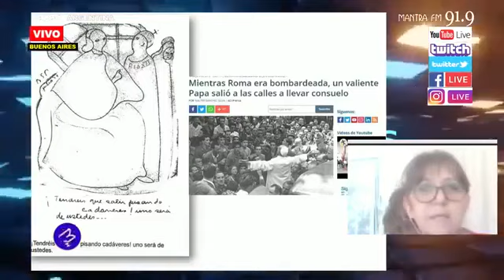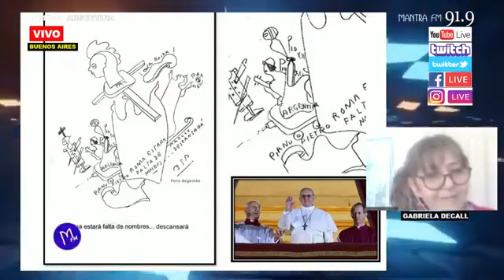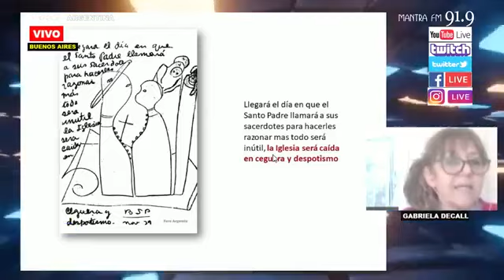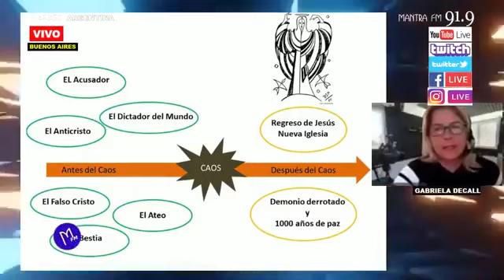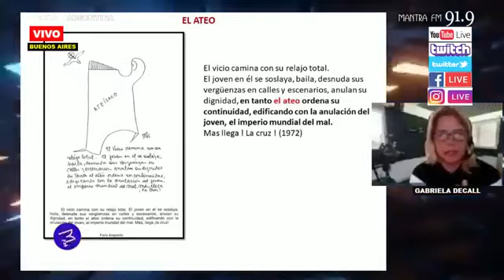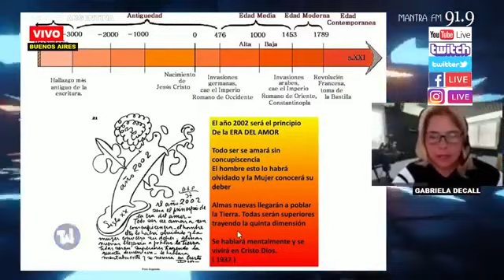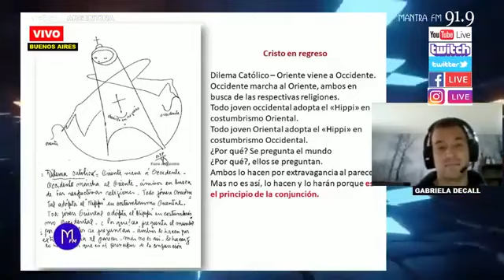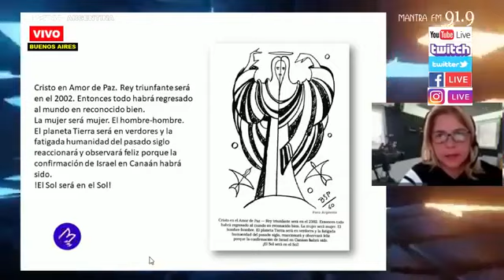PARRAVICINI PSICOGRAFIAS LA IGLESIA Con Gabriela Decall Y Maga en Mantra FM Amniz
Soy un ser de luz experimentando y sintiendo, de momento un cuerpo físico. amniz
CONO SUR FARO DE LUZ EN EL MUNDO.